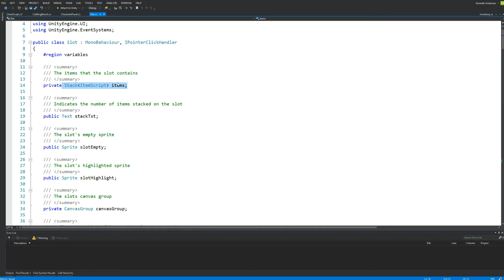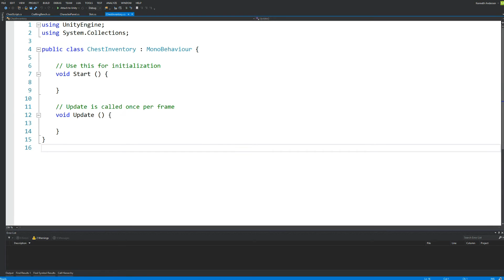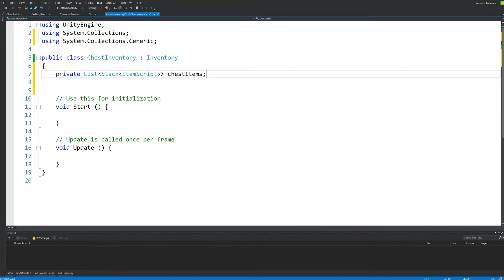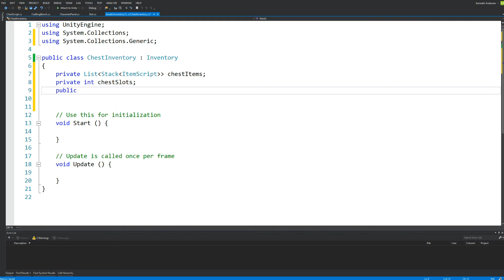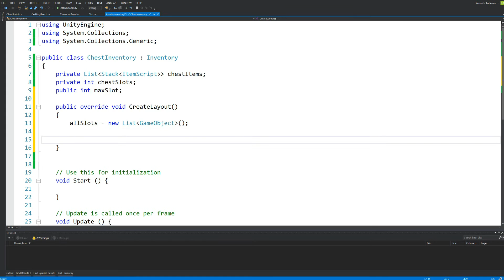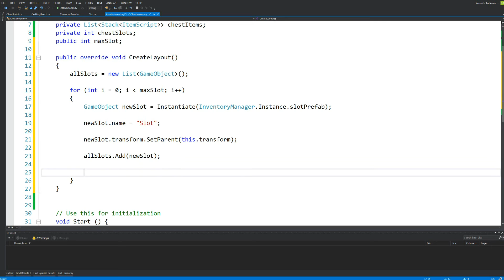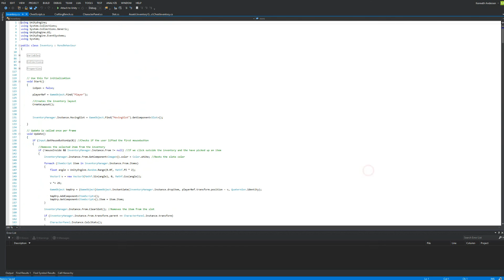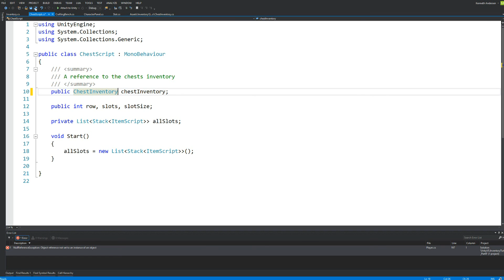Unity Tutorial: Creating an inventory(PART 9.2) - Making changes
This is part 9.1 of my inventory tutorial series. In this part we will be makeing a few changes so that we can handle the extra chests.

Need help merging my tutorial with your own project, or do you need help with any other UNITY related problem.